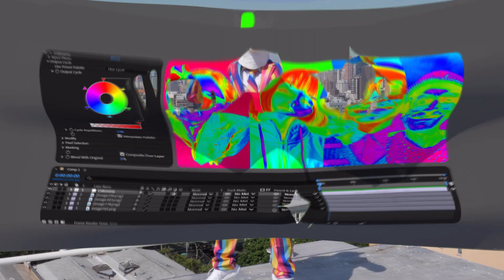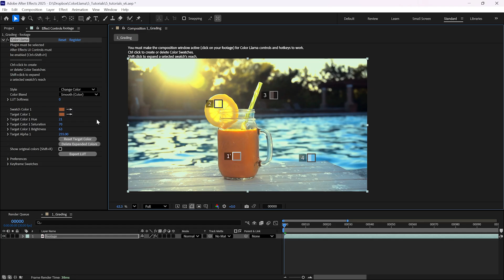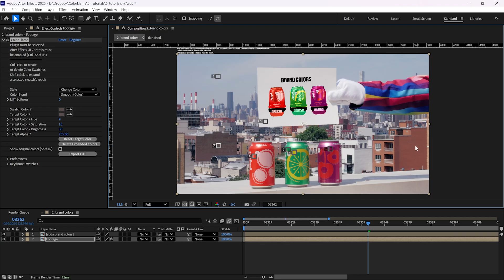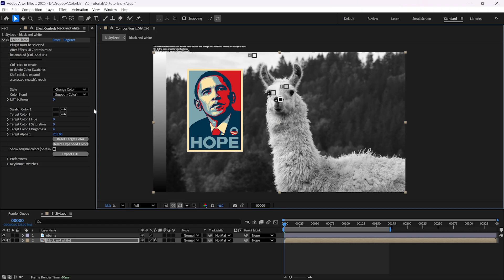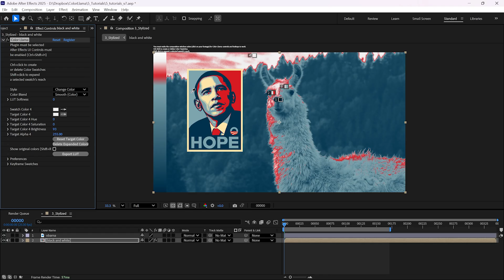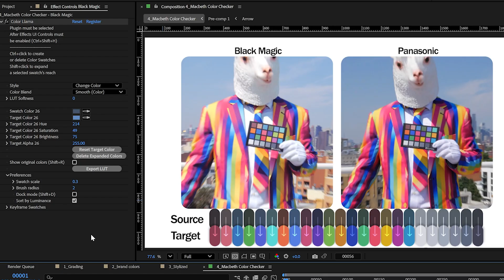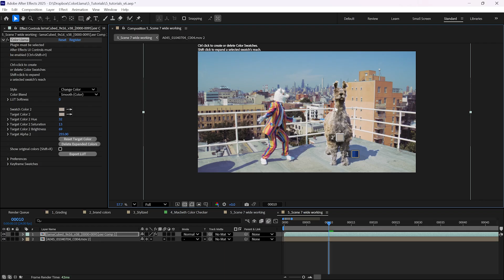Color Llama for After Effects and Premiere Pro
Like Colorama, but fuzzier! Create pairs of colors to turn one color into another. Use to color grade, match brand colors, and match footage shot on different cameras. Export the result to a Cube LUT file for use in most major video and animation software!